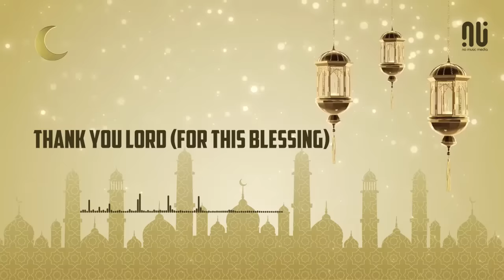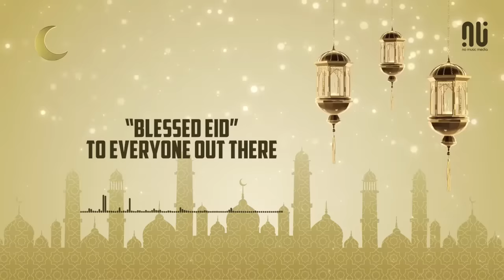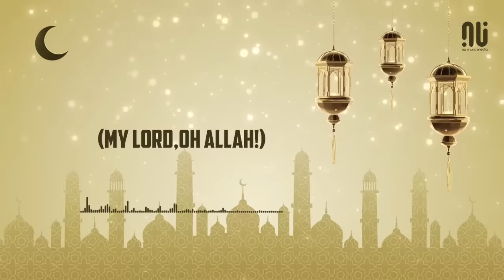Eidun Sa'eed (2022) - NO MUSIC Version | Mesut Kurtis & Maher Zain (Lyrics)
📢 Do you want to promote your products on our upcoming videos?

Help us to create more beautiful MUSIC FREE Nasheeds 🧡

"Eidun Sa'eed عيدٌ سعيد" Lyrics ✅

يا من أتيت فزدت حبنا
(O you who came and increased our love)

أسعدتنا و جمعت شملنا
(Made us happy and brought us together)

أنت هدية من الله لنا
(You are God's gift to us)

بعد انتظارنا لك طول السنة
(After we waited for you all year long)

فيك السرور و الهنا
(You bring joy and contentment)

حمدا لك يا ربنا
(Thank You Lord (for this blessing)

Eidun sa'eed (Happy Eid)
Let's enjoy this happy day
Eidun mubarak (Blessed Eid)
Come on let's celebrate!
Celebrate, let's celebrate
Allah, Allah
Thank You for this day!

Feeling so good, smiles and greetings everywhere
"Eidun mubarak" to everyone out there
Whole families they gather and celebrate
Today's the day so come on no time to waste
Sometimes the world takes us so far
Though miles apart, today you’re in my heart

Ilahi, ya Allah!
(My Lord, O Allah!)